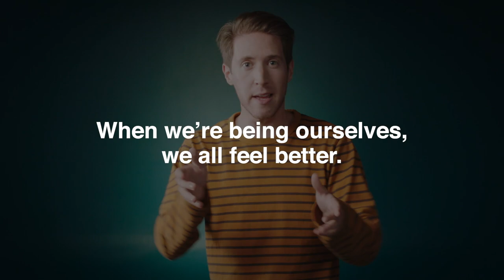Let's Get Everyone Covered (15 Seconds, Beatbox)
When we're being ourselves, we all feel better. Let's get everyone covered.

Fidelis Care offers quality, affordable coverage for children and adults of all ages.